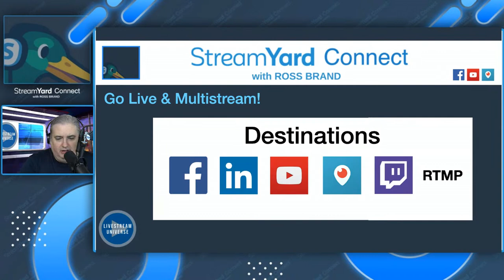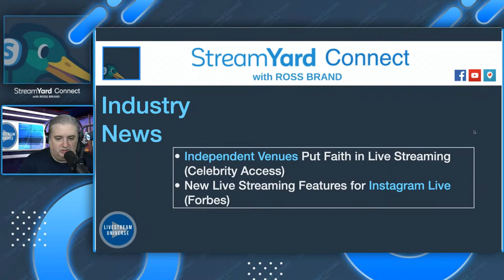How To Monetize Events | StreamYard Connect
We talk with Tim Gillette about how to monetize events on StreamYard Connect with Ross Brand. Tim is the founder of Blog and Video Con, Nov 6-7, 2020. ▶️ GO LIVE with STREAMYARD

ABOUT STREAMYARD:
StreamYard Connect is presented by StreamYard, a live streaming studio in your computer or mobile browser that makes it easy to host shows with stable, professional-looking streams.

🎤  TIM GILLETTE:
Tim Gillette is the creator of Simple Easy Marketing — a blog, video, and online content creation system designed to get results with your online marketing, even if you’re new to it. He is an award-winning blogger, best-selling author, and highly sought-after speaker who brings entertaining, educational and empowering content to corporate and entrepreneur events. Tim is the founder of Blog and Video Con taking place Nov 6-7, 2020.

🎤  ROSS BRAND:
Ross Brand is a live streaming professional who has served in many capacities such as Red Carpet host for the Emmy Award-winning Never Settle Show, produced by Al Roker Entertainment, and on-camera host for multiple Facebook Live Video and LinkedIn Live developers and broadcast solutions. Prior to live streaming, Ross worked as an on-air radio host, anchor and reporter.